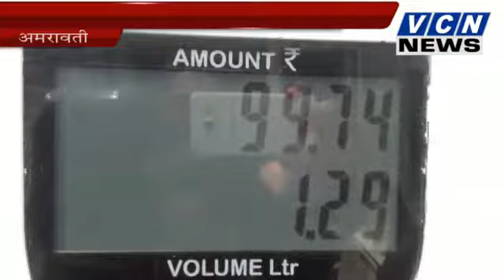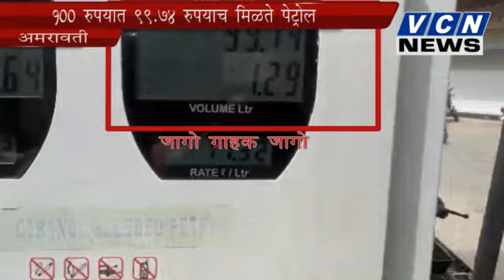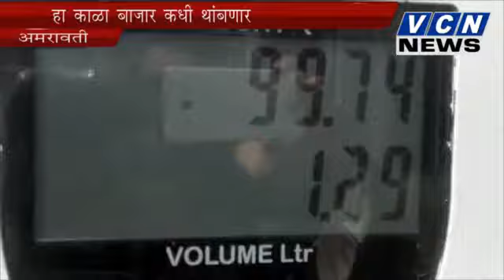VCN NEWS 10 08 2017